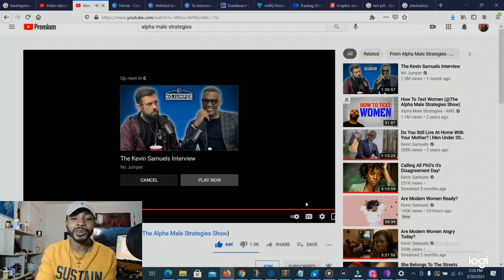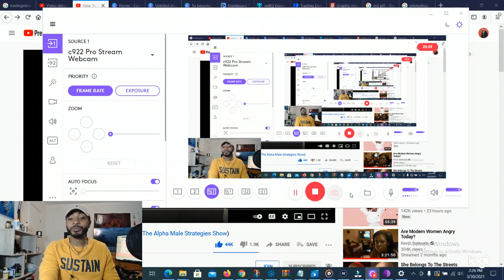Alpha Male Strategies - How to Get Women Obsessed (REACTION VIDEO)!!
Shout out @Alpha Male Strategies

How long have you known or have been following AMS? Has his videos helped you out? What successes have you had from his advice?